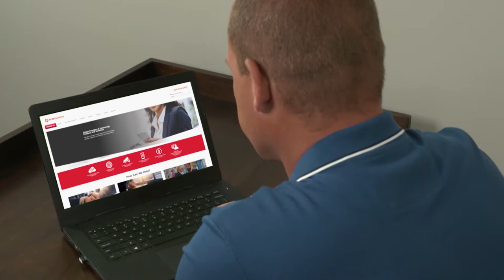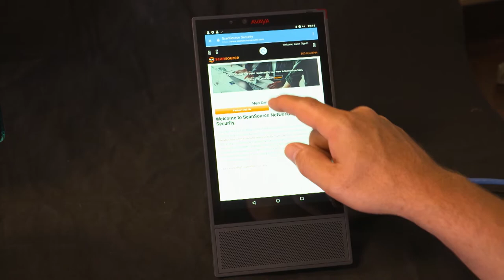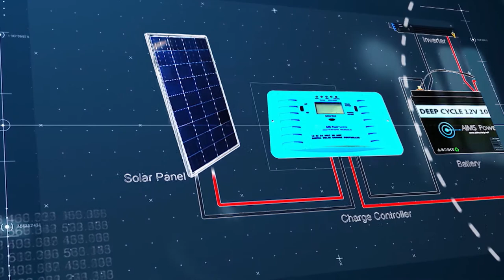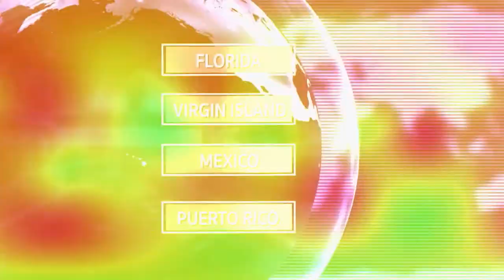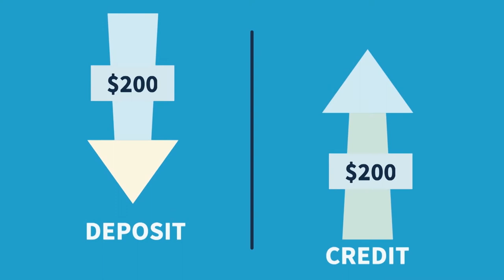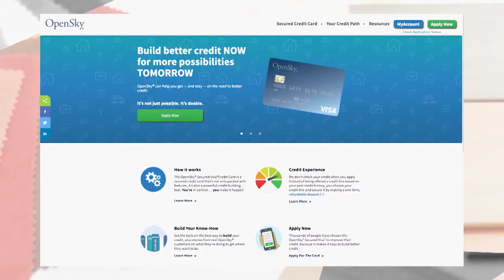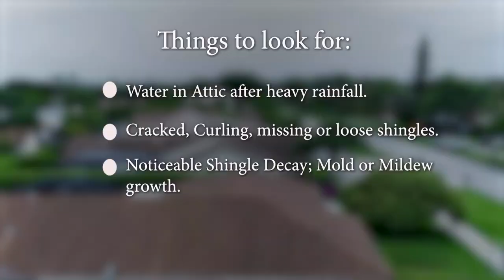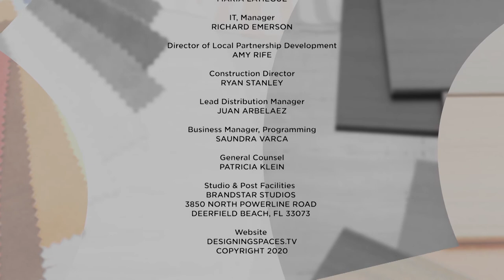Home Improvement Tips | Designing Spaces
Host Ryan Stanley is back on Designing Spaces, sharing home improvement tips and tricks centered around working from home, assessing your roof, and building good credit.

Now is the time of year that we're cleaning out the gutters and assessing our roofs. Host and contractor Ryan Stanley is here to explain what to look for when evaluating your roof for wear and tear.

Then, we all know the home office can present its own unique hurdles to productivity. However, with the right tools for the job from ScanSource, you'll conquer every work-from-home challenge that comes your way.

If you are looking for a way to build good credit, then the OpenSky® Secured Visa® Credit Card is a great option for you. It’s a financial tool for people who need to build credit – whether for the first time, or after a set-back. Here's everything you need to know.

Summer is upon us! Our first order of business is to clean the outside of our home, from the exterior siding to the backyard deck, driveway, and beyond. The best way to get this job done is with help from Westinghouse.

When disaster strikes, homeowners have new ways to stay powered up. That’s where AIMS Power comes in, a leader in the design and development of off-grid and renewable energy.

DS8442